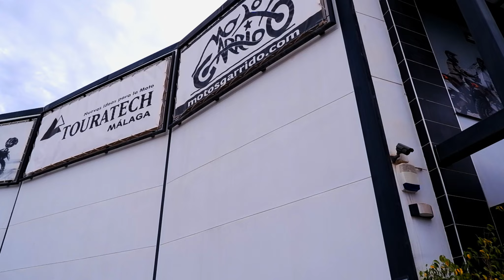VOGE 300 RALLY 🔥 Mi NUEVA MOTO - Presentación y Próximas Mejoras 🚀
NO MIRES AQUI 👇🏼👇🏼

Buenos ya que has mirado te digo que puedes optar a ganar 750€ en material motero si te suscribes a este canal y te pasa por Instagram y en el perfil  tino_rider me sigues… solo eso, de verdad te lo vas a perder??
Cuando lleguemos a 10K diremos el ganador 🔥🔥🔥